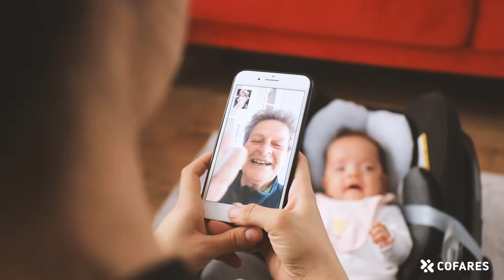En Cofares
¿Qué deseo pedirle al próximo año? En Cofares lo tenemos claro: SALUD